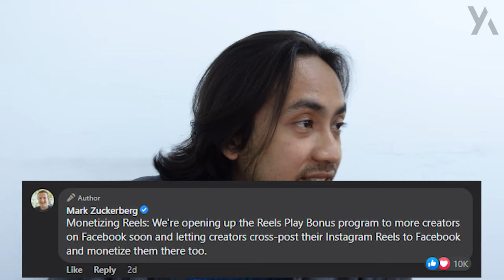Cubaan Facebook lawan Tiktok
1-Live Private Session 2 kali/sebulan
2-Diskaun 10% merch,e-book,kelas
3-Ada support group facebook dan whatsapp

Boleh layari untuk lebih info tentang yasin.